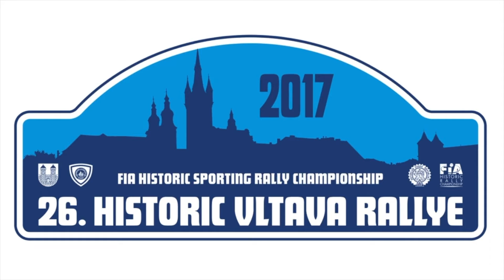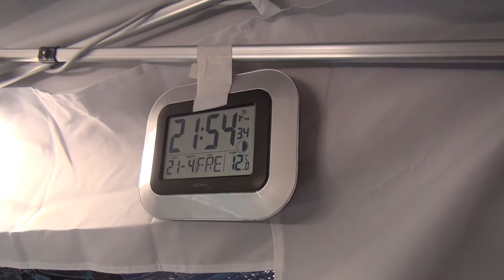25. Historic Vltava Rallye: Aly Kridel and Daniel Hack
FIA Historic Sporting Rally Championship (21 an 22 April 2017)